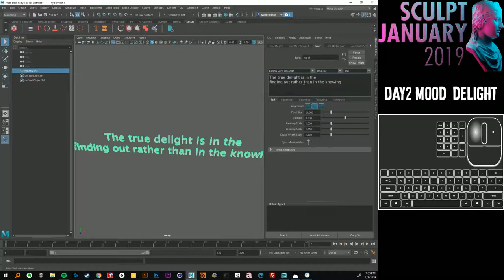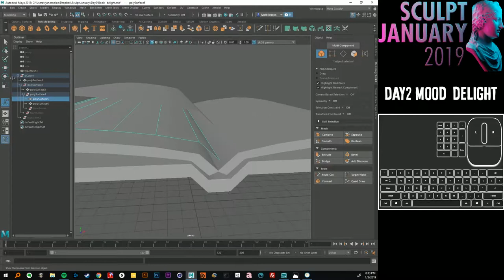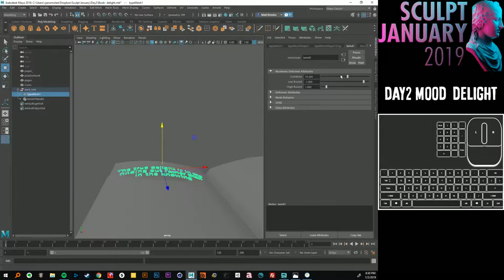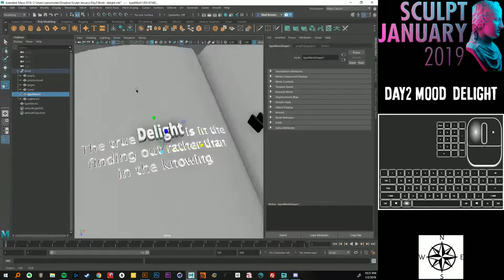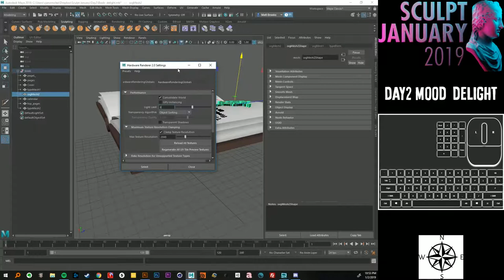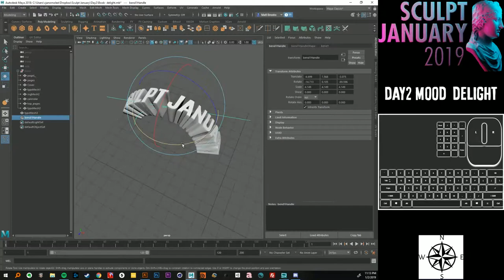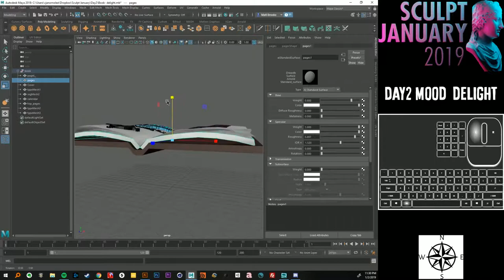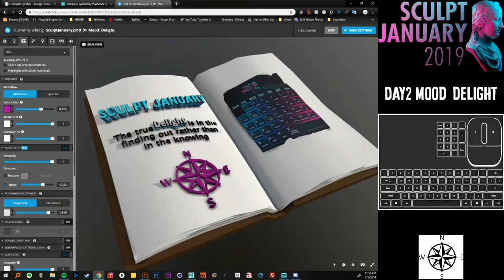SculptJanuary19_02- Mood: Delight -- TimeLapse SpeedSculpt in Maya-10xSpeed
Speed up 10x speed from realtime. 2+ hours condensed to less  than 15 min.

40x version here:
My second entry to a full month of creating  an original sculpt everyday!  More modeling in this than actual sculpting. Still had a lot of fun doing it though. Had a hard time  deciding on what to sculpt for this theme... I'm a teacher and the quote I found reallllly fit well with this challenge so I  just went with it.  Delight == Learning !!!